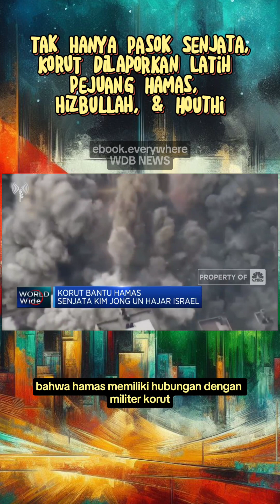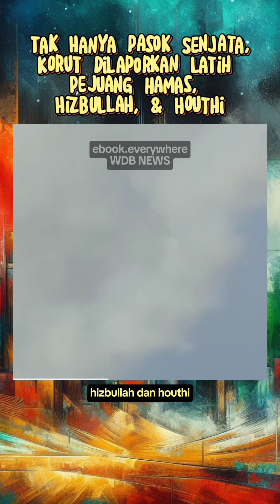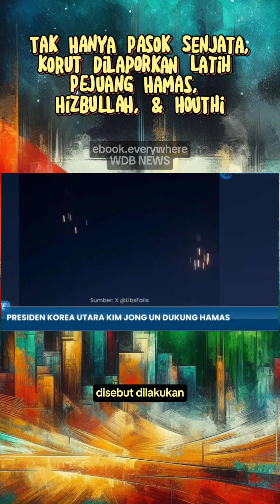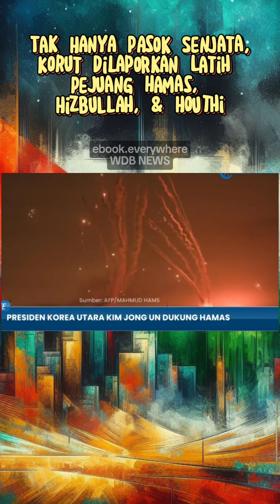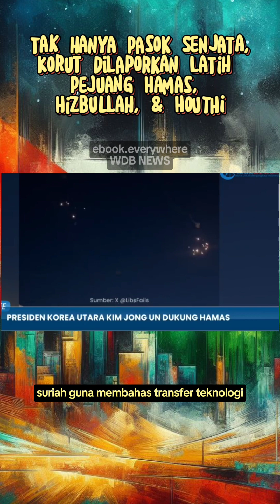Tak Hanya Pasok Senjata, Korut Dilaporkan Latih Pejuang Hamas, Hizbullah, & Houthi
beri dukungan 👇🏼